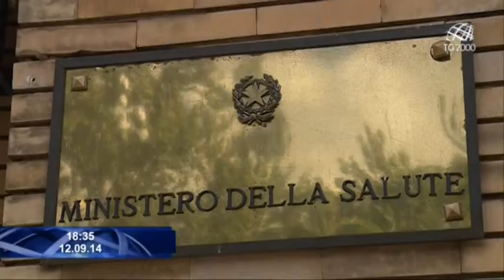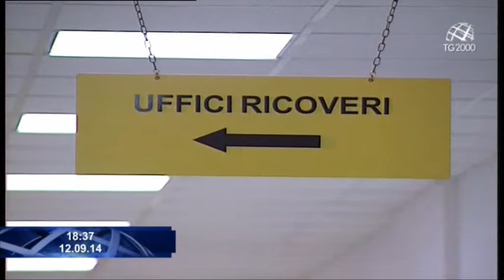Suscitano apprensione tra i cittadini gli annunciati interventi alla sanità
A proposito di revisione della spesa suscitano molta apprensione tra i cittadini gli annunciati interventi alla sanità. Cerchiamo con Pierluigi Vito di capire come è possibile tagliare gli sprechi in questo settore senza pregiudicare le prestazioni sanitarie alle persone.